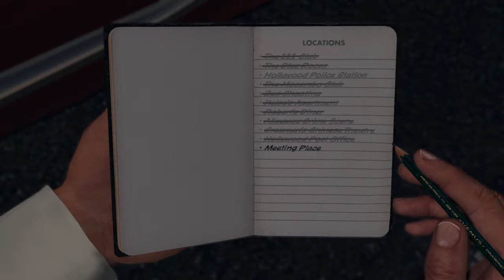L.A. Noire Gameplay: MANIFEST DESTINY | Confronting Cohen‘s Gang